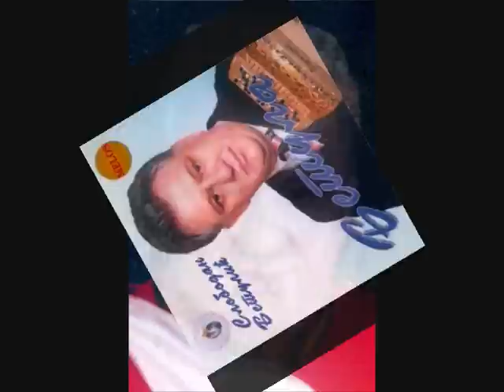Slobodan Betulic Betula - Zaljubih se majko ja (1996)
Slobodan Betulic Betula ili kralj satre kako ga zovu u sumadiskom kraju osnivac manifestacije Casa vode sa izora, Trazimo novu nadu za estradu tvorac mnogih pesam Label and copyright : Slobodan Betulic Betula

lyrics:  Slobodan Betulic Betula
Arr:      Slobodan Betulic Betula
Video : Zoran Petrović Kiza